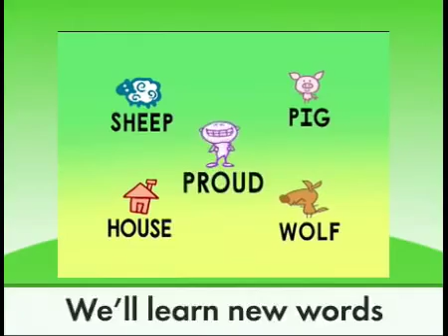Super Why Vocabulary Vocabulary Proud